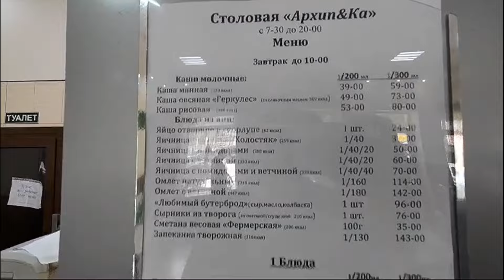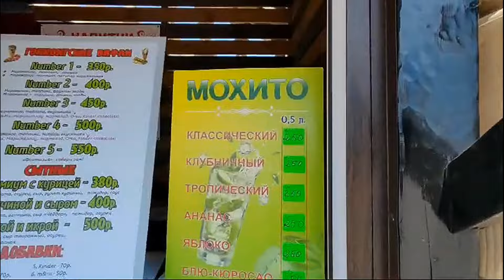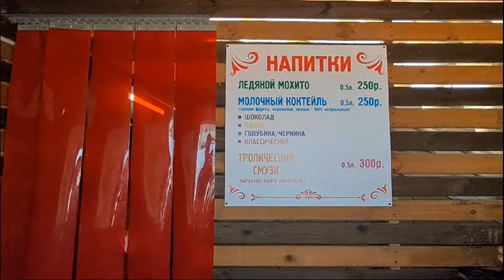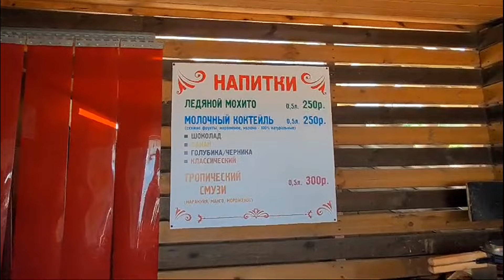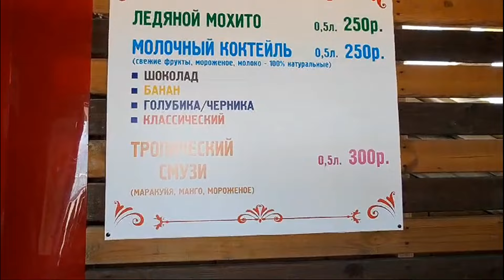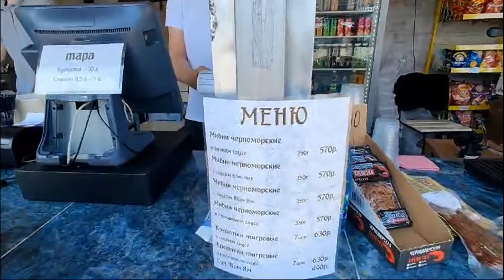ВНИМАНИЕ! Архипо-Осиповка 2024 КОНКУРС и цены на продукты.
Привет всем дорогие друзья!

Условия конкурса:

Участнику конкурса нужно:
3 Написать комментарий и поделиться видео.

Авторов 3х лучших комментариев мы объявим в эфире 10 июня и расскажем как получить свой купон на приз.
1е место-Самая вкусная Гонконгская вафля + коктейль.
2е место-Гонконгская вафля на выбор.
3е место - коктейль на выбор.

УДАЧИ ДОРОГИЕ ДРУЗЬЯ!!!